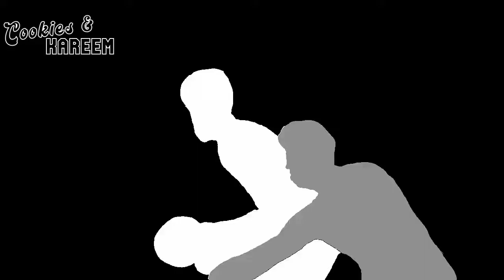Karl-Anthony Towns Highlights | Timberwolves vs. Heat | 21st Nov 2022